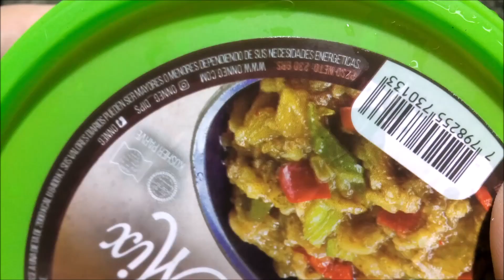Onneg Eggplant Mix Pasta de Berenjena Condimentada - Dip - Salsa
Peso neto: 230g.
Elaborada por: Benjamín Nacca S. ( RNE 01002043 ); Capital Federal, Argentina.

Ingredientes: berenjena, vinagre, aceite, morrón, azúcar, sal, ajo, pimentón y ají molido.

Información nutricional:
Porción: 60g (3 cucharadas)
Valor energético: 84Kcal=354KJ (4,2% VD)
Carbohidratos: 7,8g (2,6% VD)
Proteínas: 0,6g (0,8% VD)
Grasas totales: 5,6g (10,2% VD)
   Grasas saturadas: 0,0g
   Grasas trans: 0g
Fibra alimentaria: 1,1g (4,4% VD)
Sodio: 213mg (8,9% VD)

¡Riquísimo! Sabor "ahumado" a berenjena y morrón/pimentón, con vinagre, ajo, etc. Textura tal como se ve, licuada pero no completamente homogénea y con las semillas ¡Me encantó!